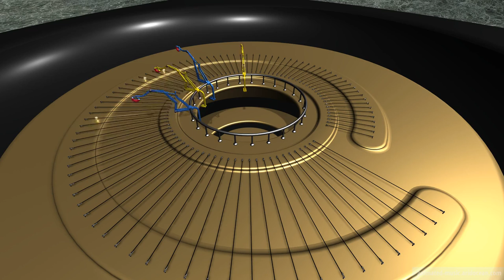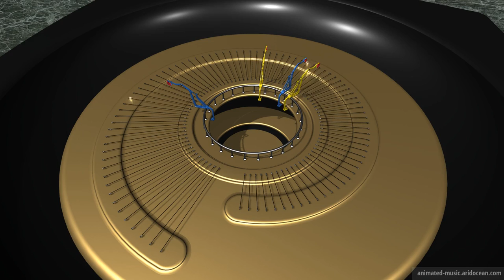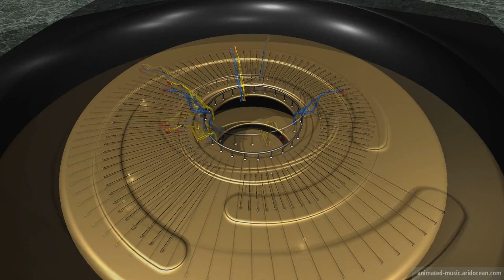"Sonata No. 11 Bb major - Opus 22 (1800)" Animation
Sonata No. 11 Bb major - Opus 22 (1800) by Ludwig van Beethoven
4. Movement, Rondo-Allegretto